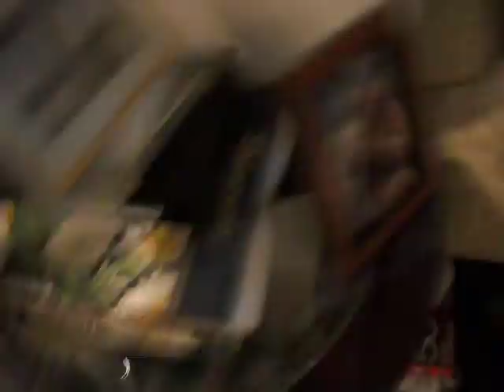Axis and Allies miniatures after battle report for day three on battle vid five.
BJ and I have decided to stop the because it getting to long so this is the end
for this game vid five.